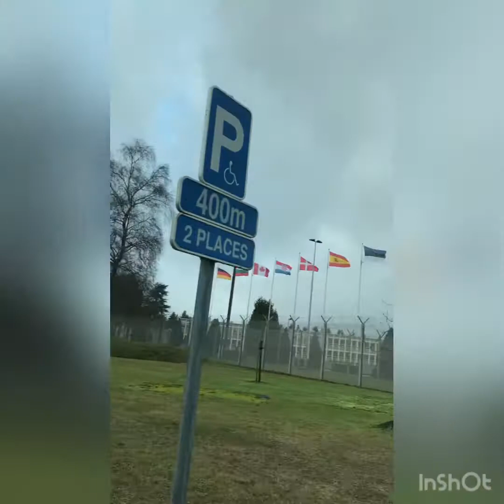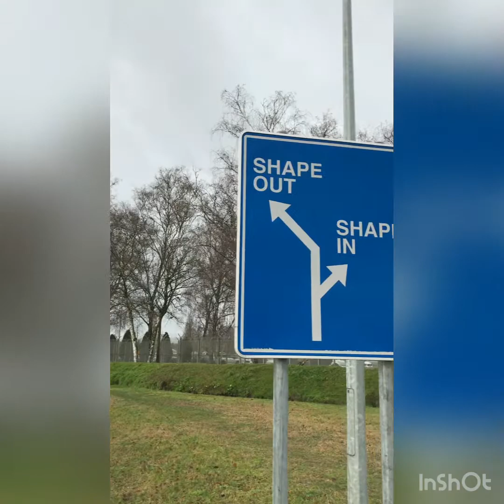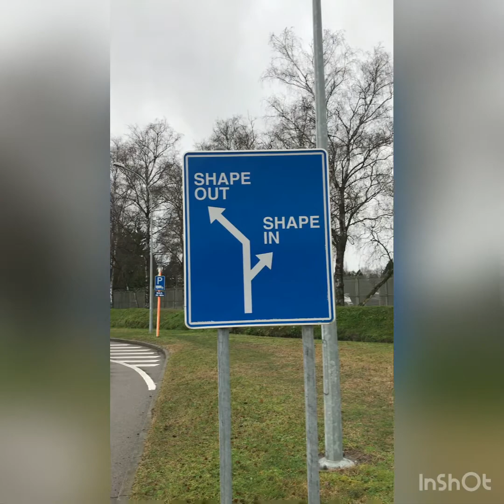SHAPE ( Supreme Headquarters Allied Power Europe ) and the grand place of Mons Belgium